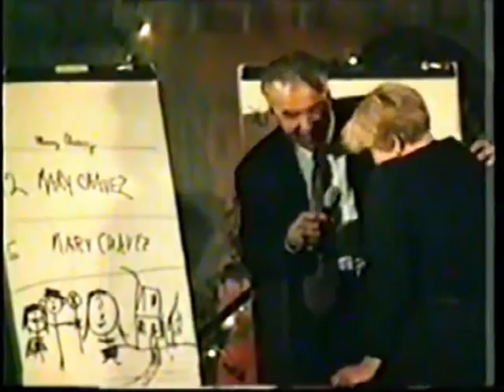James Mapes Journey into Imagination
James Mapes is a charismatic and powerful speaker on Creativity, the Imagination, Leadership and Wellness. In addition, James is a master showman, motivator, best-selling author, peak performance coach, clinical hypnotist, professional film & television actor and an award-winning stage hypnotist & mentalist.